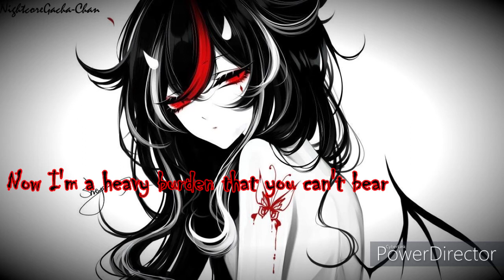Nightcore - The Devil Within - ( + Lyrics )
Titre : The Devil Within
Artiste : Digital Daggers
Lyrics :

I will keep quiet
You won't even know I'm here
You won't suspect a thing
You won't see me in the mirror
But I crept into your heart
You can't make me disappear
Til I make you

I made myself at home
In the cobwebs and the lies
I'm learning all your tricks
I can hurt you from inside
I made myself a promise
You would never see me cry

You'll never know what hit you
Won't see me closing in
I'm gonna make you suffer
This hell you put me in
I'm underneath your skin
The devil within

When you think you're all alone
Seeping through the cracks
I'm the poison in your bones
My love is your disease
I won't let it set you free
Til I break you

I tried to be the lover to your nightmare
Look what you made of me
Now I'm a heavy burden that you can't bear